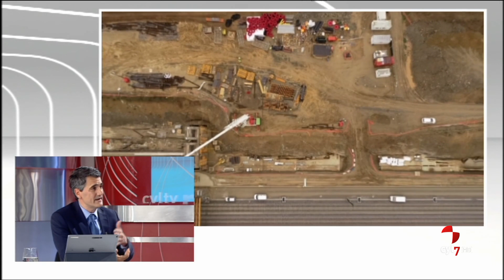CyLTV Noticias medianoche (20/12/2018). Parte 2